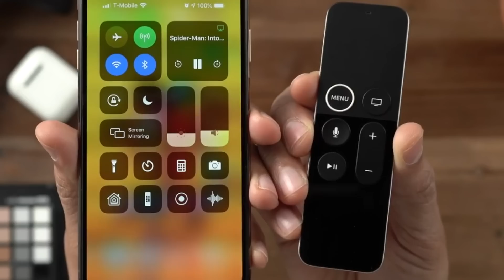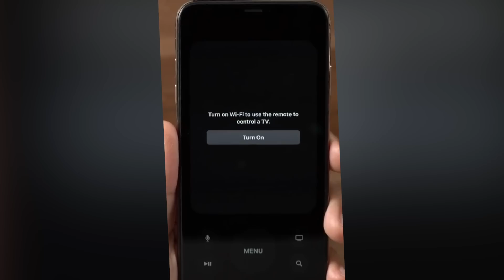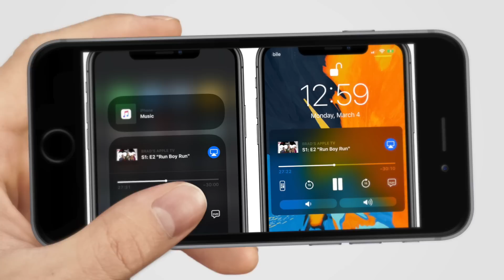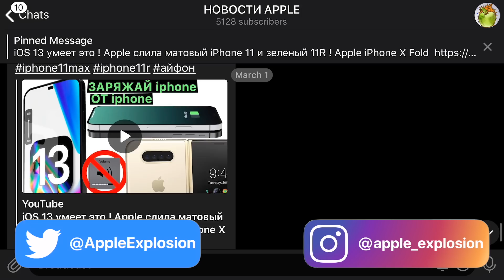iOS 12.2 beta 4 – что нового ? Полный и честный обзор!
Самый полный и честный обзор iOS 12.2 beta 4 для iPhone, iPod touch и iPad.
- Что нового?
- Что добавили?
- Какие баги убрали?
- Что со скоростью?
- Как держит заряд?
иос 12.2 бета 4 : показал новые функции, рассказал про время автономной работы iPhone и iPad. Показал производительность айос 12.2 , скорость работы старых iPhone 5S, iPhone Se, iPhone 6 и 6S! На все эти и другие вопросы ты сможешь найти ответы в этом видео на канале Apple Explosion. Это Apple iOS 12.2 beta 4 – что нового ? Полный и честный обзор !

Самый полный и качественный обзор iOS 12.2 beta 4 для iPhone, iPad и iPod touch. Что нового в иос 12.2 ? Какие ошибки исправлены в iOS 12.2 ? Что с временем автономной работы и производительностью? ios 12.2 аккумулятор